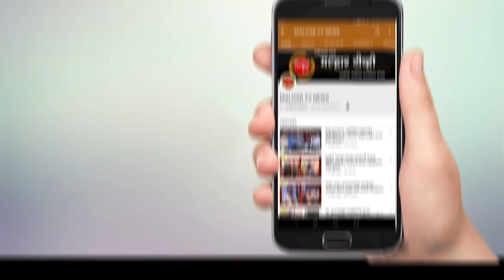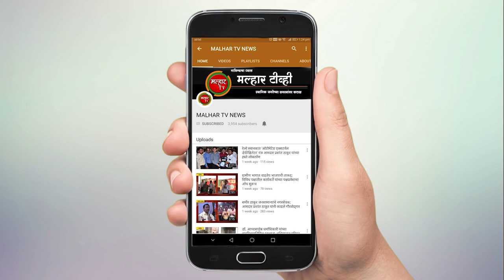malhartvnews at panvel | पनवेल तालुक्यात शुक्रवारी १५४ नवे रुग्ण !